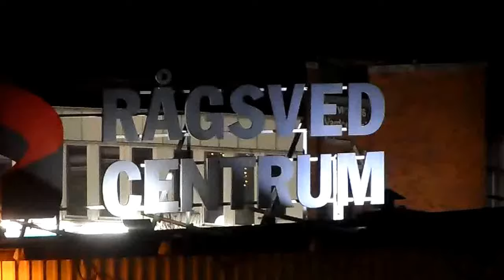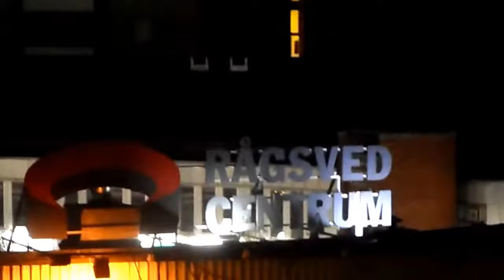Utsikt över Rågsved Centrum på natten